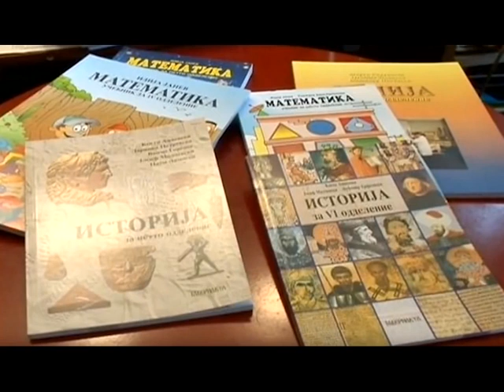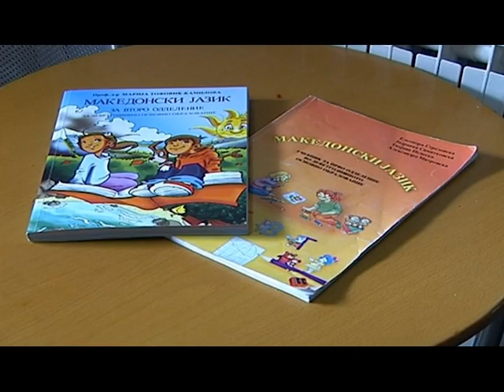Македонистите од светот на нозе: По чиј диктат гасне македонизмот од учебниците?